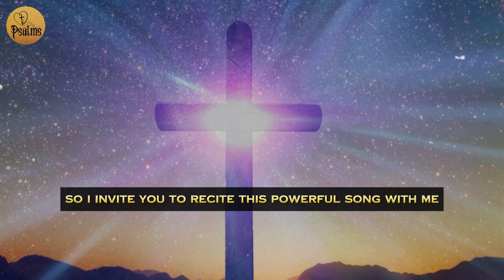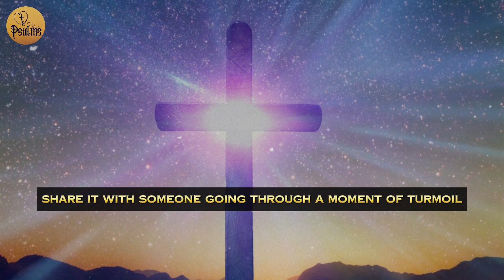PSALM 35 YOUR PROTECTIVE SHIELD AGAINST YOUR ENEMY. PRAY EVERY DAY!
00:00 Psalm 35 is a timeless testimony of seeking divine
01:23 Psalm 35
05:01 My merciful god
06:19 Blessing of the Water